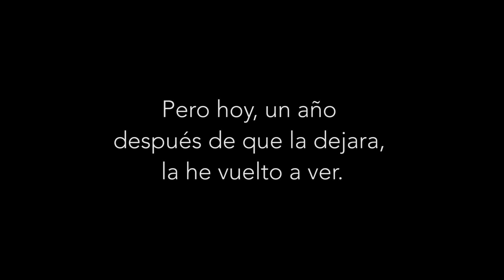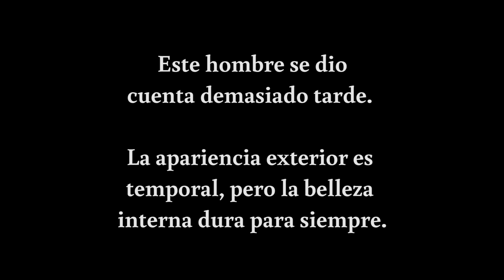Un año después de separarse, el hombre se da cuenta de lo que su ex ha hecho por él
Un día se dio cuenta de que su esposa ya no era la más bonita, ni la más delgada ni la más simpática. Dejó a la madre de sus hijos por otra persona más joven y estos fueron los resultados...

¿Quieres ver más historias como esta? No lo creo te ofrece historias conmovedoras y reconfortantes todos los días.